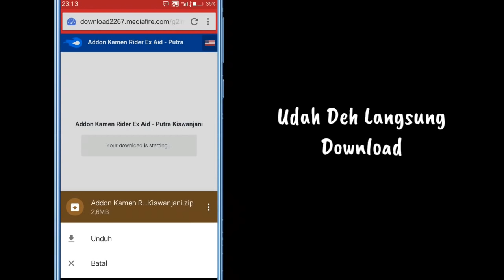Addon Kamen Rider Ex Aid Terkeren Di Minecrft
Oke kali ini aku mau meripiu sebuah addon yang sangat keren dan sangat bagus cuy, ya itu addon kamen rider ex aid, pokok nya keren banget dah cuyy!!!